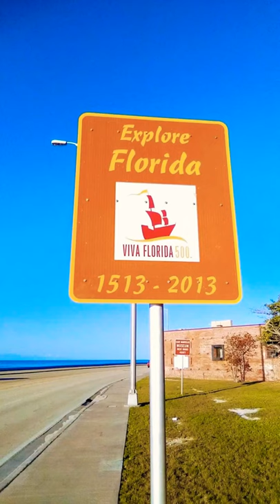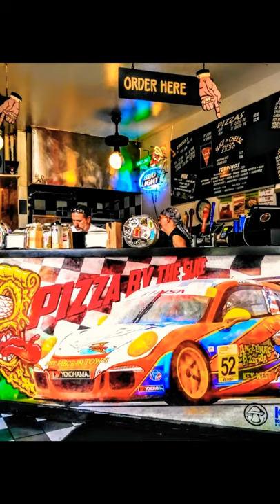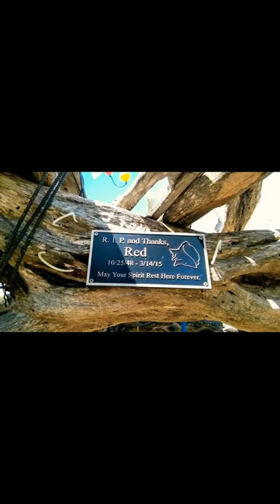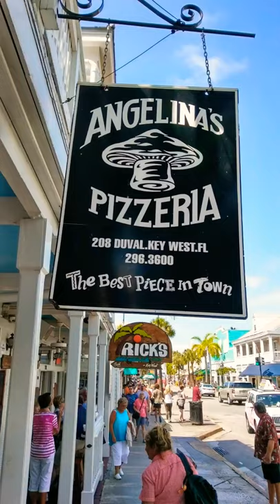THUMPER LIFE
Movie